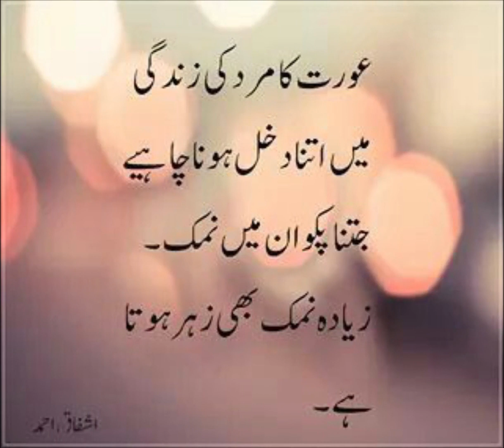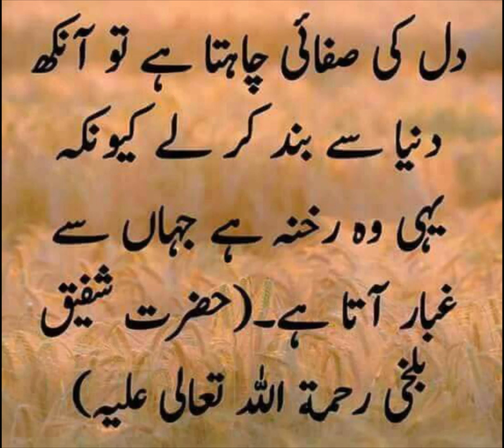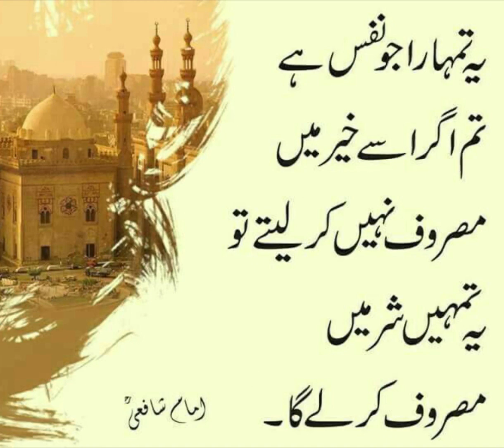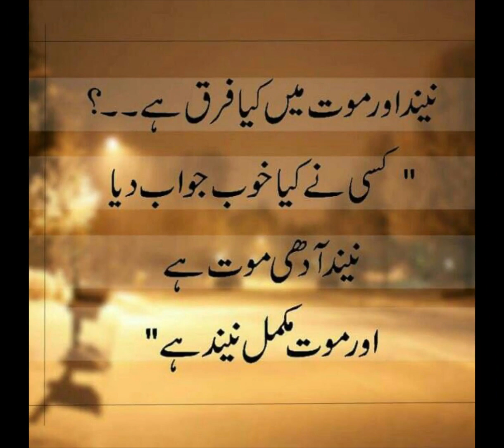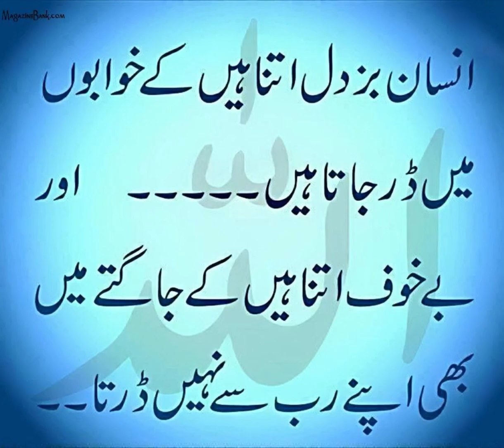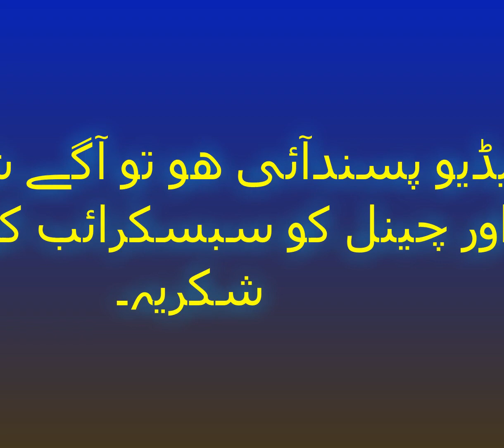Sunehri Batain | Social Awareness